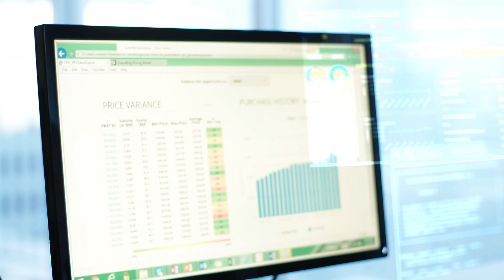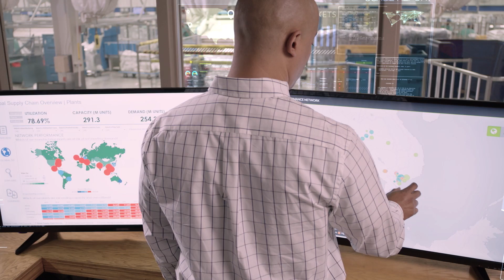Digital Supply Networks: The digital transformation of supply chains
Dramatic advances in computing memory and processing are spurring entrepreneurs to develop innovative new digital technologies and capabilities—and ushering in Industry 4.0, the fourth industrial revolution.

Disruptive technologies, including new sensors and artificial intelligence (also called machine learning and cognitive computing), create the foundation for analytics and a conversion between the physical and digital worlds, transforming traditional, linear supply chains into connected, intelligent, scalable, customizable, and nimble digital supply networks. Digital supply chain management now includes gathering insights from distributed data, sensors, and connected assets to drive actionable improvements via advanced analytical and digital solutions. The Deloitte Digital Supply Networks offering helps companies and business leaders capitalize on this opportunity, create competitive advantage, and compete to win.